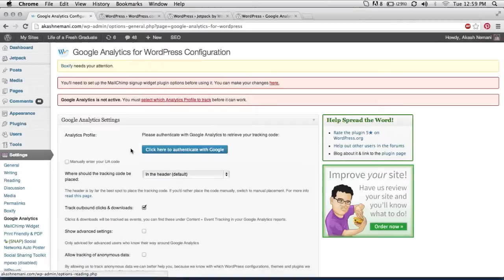Corporate Blog : Google Analytics for Wordpress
Effective management of your corporate blog includes the ability to monitor blog traffic, a primer for viewership optimization. This video introduces you to tools which monitor blog traffic, with a specific focus on Google Analytics for Wordpress.

HelpLearnAsia's E-learning platform now available. Please visit hlaonline.vidcaster.com